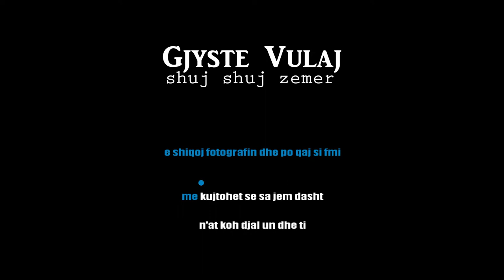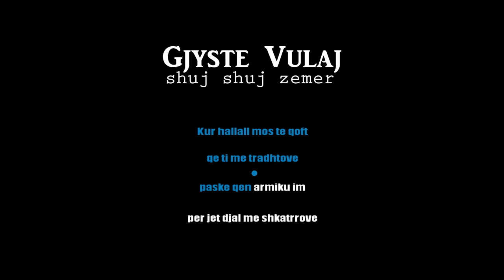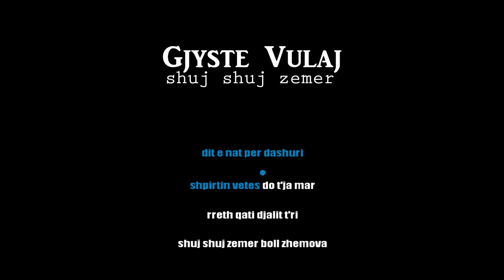Gjyste Vulaj - Shuj shuj zemer (Instrumental)